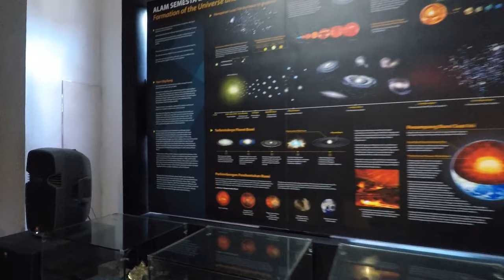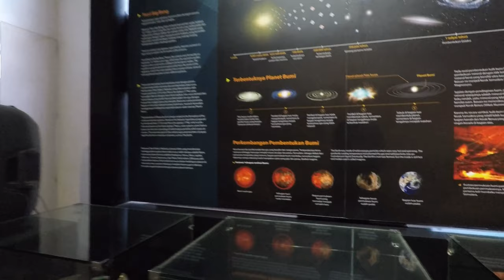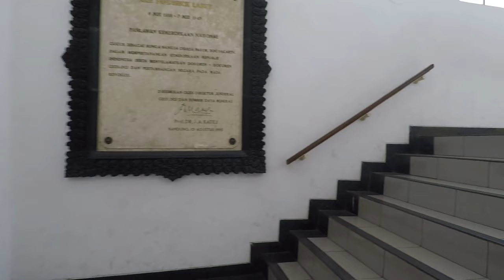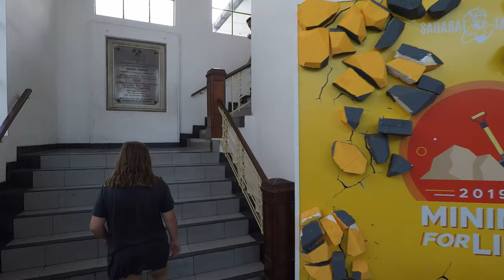Walking with Dinosaurs Bandung Geoglogic Museum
We recently went to the Bandung Geologic Museum. This museum is amazing and probably the best attraction in Bandung. If you love Dinosaurs this place is a must visit in Bandung. School travel from all over Indonesia to visit Bandung Geologic Museum.

You will find fossils, bones, rock and stones, special exhibits all laid out for you. The giant Elephant fossil at the entry is truly amazing.

Visit Bandung and the Geologic Museum today on your Bandung Trip. Great place for the whole family to look and learn.

My gear